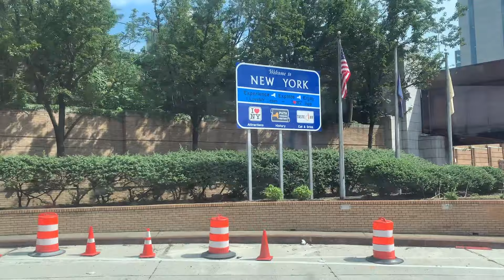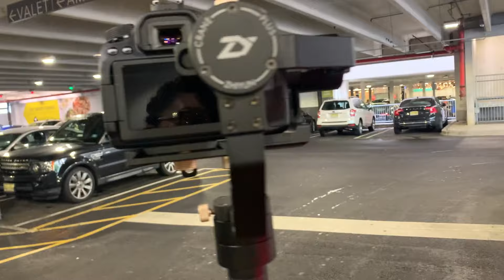Dreamers | A Documentary Short - feat. Papi Cortijo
Dreamers is a documentary short by Erika Maldonado featuring Papi Cortijo (actor/comedian). It is about how rewarding it can be to reach for our dreams, despite the struggles we may have to face to achieve them.